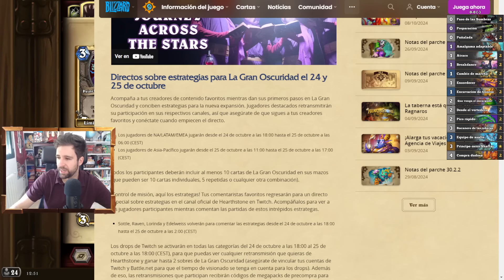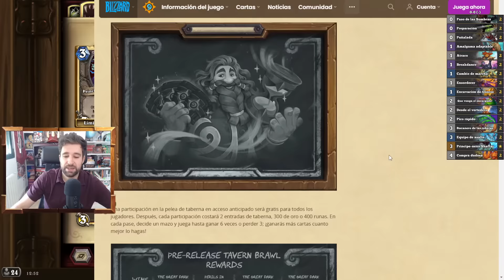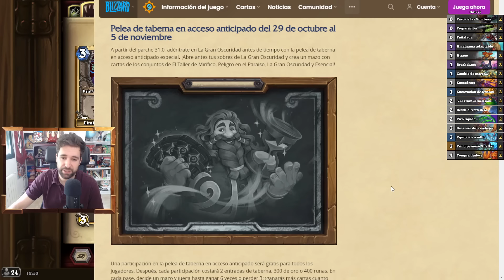Rotísimo el nuevo mazo de Pícaro [Hearthstone]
- El programa que lleva el registro de las cartas (deck tracker)

Expansión Peligros en el Paraíso, Perils in Paradise. Hearthstone en español.